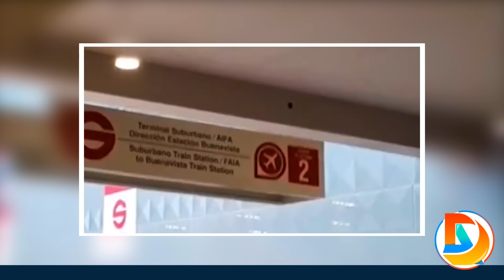Así es el Avance de 9 Megaproyectos que se Construyen en México | Mayo 2024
0:00 Introducción
0:29 Torre TheSky Merida

1:54 Tren Lechería – AIFA

3:17 Tren El Insurgente

4:49 Línea 3 del Cablebús

6:13 Trolebús sobre Av. Aztecas.

7:17 Puente Nichupté Cancún
Epic Drone Media By DeMoNSe3d FPV

9:00 Torre Rise Monterrey

10:50 Linea 4 del Metrorrey

12:11 Carretera Oaxaca – Tehuantepec

13:10 Final